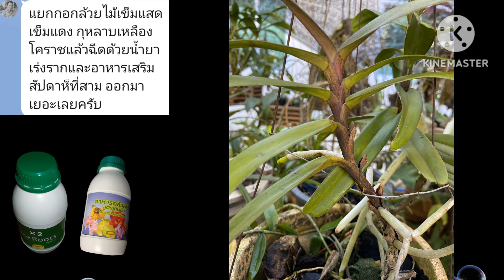ปลูกช้างนิ้วขึ้นตอไม้สัก (Planting orchids on teak stumps) Demonstration of growing small orchids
ปลูกช้างนิ้วขึ้นตอไม้สัก (Planting orchids on teak stumps) Demonstration of growing small orchids#กล้วยไม้